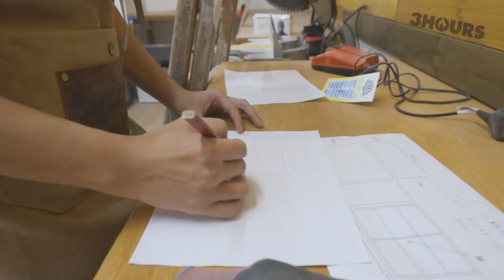三粒鐘｜【傢俬】處女作! 第一次自製趟門櫃, 經驗值UP!!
今次收到委託, 第一次整趟門櫃, 經驗值上升!
希望有做開傢俱既人留言分享正確做法
鍾意DIY 可以IG INBOX 同我交流!
扔低你既IDEA 我可以整出黎!